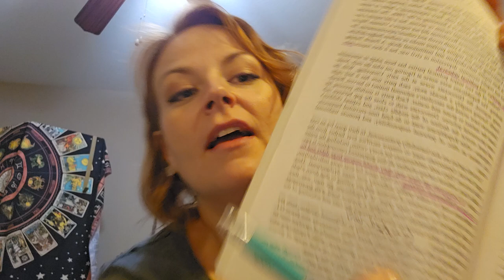Useful Advice & Predictions from 1997. (This book really is mind blowing)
Are we headed towards the beginning of the end? Are we living through it now?
The Fourth Turning (1997) explains the Strauss-Howe generational theory of historical themes and the Saeculum of Western society. This current pattern of social decay was predicted decades ago and has since been very accurate! Essentially, it's an illustration of the framework of how "history rhymes, not repeats."